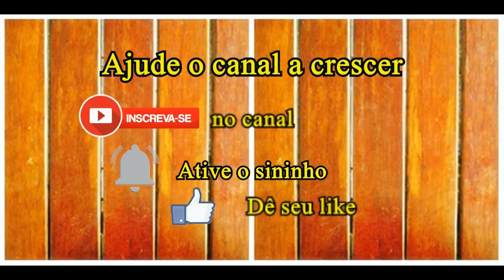Lasanha de frango simples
Ingredientes (lasanha grande)

1 pacote de massa de lasanha seca (direto ao forno)
1 vidro de palmito em conserva picado
2 sachês de molho de tomate
1 caixinha de creme de leite
2 1/2 xícaras de água
1 pacote de queijo parmesão ou fatias de mussarela

Para o frango desfiado.

1 peito de frango sem osso
1 cebola média
3 dentes de alhos
2 xícaras de água